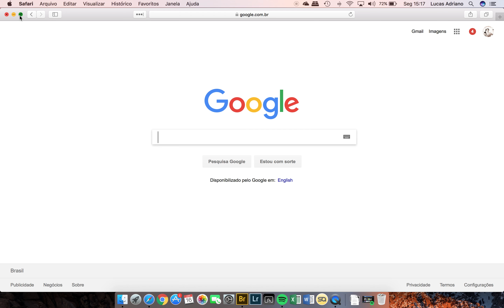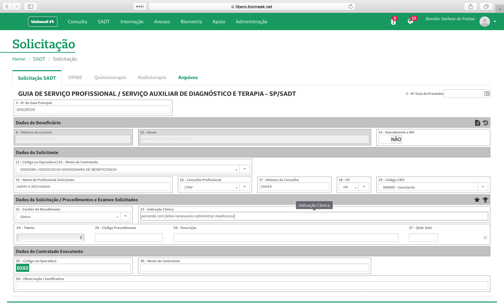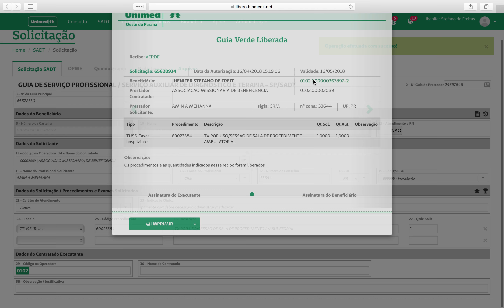Como fazer solicitação de taxa para médico não cooperado no Biomeek.net